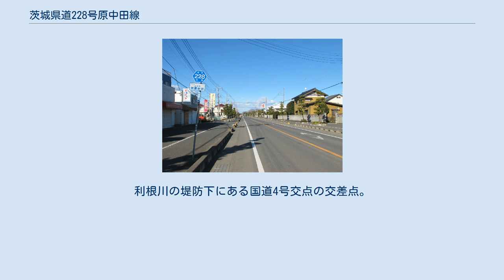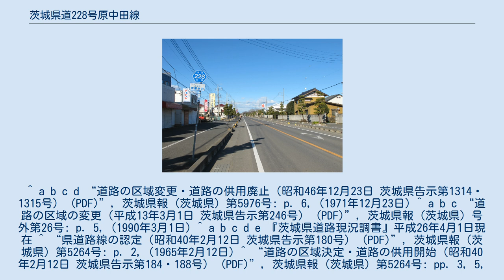茨城県道228号原中田線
茨城県道228号原中田線 古河市茶屋新田（2013年12月） 茨城県道228号原中田線（いばらきけんどう228ごう はらなかだせん）は、茨城県古河市市原から同市中田に至る一般県道である。
 古河市原の国道354号より分岐南下し、同市中田の国道4号交点である中田町交差点まで南北に結ぶ延長約5キロメートル (km) の路線。
路線ルートは、ほぼ旧日光街道を踏襲する。
 なお、旧・日光街道は本県道の終点である中田宿から本県道ルートを通り、茨城県道261号野木古河線を経て、古河宿へ向かう。
 1965年（昭和40年）、新たな一般県道として、古河市大字原を起点とし、古河市大字中田の終点まで至る区間を茨城県が県道路線認定した。
1995年（平成7年）に、整理番号変更により現在の整理番号228となり、現在に至る。
 全区間が対向2車線、古河市茶屋新田のJR東北本線踏切を境に北側が速度制限は50 km/h、南側が40 km/h規制である。
一部区間に、歩道部の幅員が広く取られた区間があり、歩行者用と白線で分離した自転車専用レーンが設けられている。
踏切での歩道部は、歩道橋で整備されている。
 ^ 古河市大字原字一里塚東229番 県道古河岩井線（旧道）分岐点 ^ 古河市大字中田832番の2地先。
利根川の堤防下にある国道4号交点の交差点。
 ^ 終点付近の一部区間を除く。
 ^ a b c d “道路の区域変更・道路の供用廃止（昭和46年12月23日 茨城県告示第1314・1315号） (PDF)”, 茨城県報 (茨城県) 第5976号: p. 6, (1971年12月23日) ^ a b c “道路の区域の変更（平成13年3月1日 茨城県告示第246号） (PDF)”, 茨城県報 (茨城県) 号外第26号: p. 5, (1990年3月1日) ^ a b c d e 『茨城県道路現況調書』平成26年4月1日現在 ^ “県道路線の認定（昭和40年2月12日 茨城県告示第180号） (PDF)”, 茨城県報 (茨城県) 第5264号: p. 2, (1965年2月12日) ^ “道路の区域決定・道路の供用開始（昭和40年2月12日 茨城県告示第184・188号） (PDF)”, 茨城県報 (茨城県) 第5264号: pp. 3, 5, (1965年2月12日) ^ “道路の区域変更（昭和40年9月27日 茨城県告示第1118号） (PDF)”, 茨城県報 (茨城県) 第5336号: pp. 2–3, (1965年9月27日) ^ “県道の路線名および整理番号の変更（平成7年3月30日 茨城県告示第436号） (PDF)”, 茨城県報 (茨城県) 第637号: pp. 8–12, (1995年3月30日) ^ “車両制限令の規定に基づく道路の指定（平成13年3月1日 茨城県告示第198号） (PDF)”, 茨城県報 (茨城県) 第1241号: pp. 10–14, (2001年3月1日)